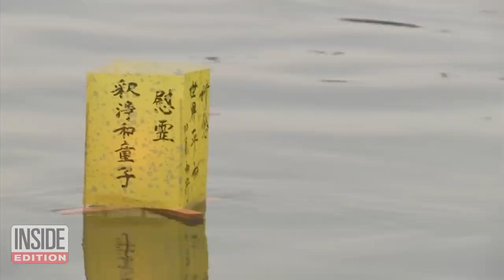Somber Ceremonies Mark 75th Anniversary of Atomic Bomb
People in Japan marked a somber occasion on August 6: the 75th anniversary of the world’s first atomic bombing. The United States dropped the bomb on the Japanese city of Hiroshima in August of 1945. Days later, a second bomb was dropped on the city of Nagasaki. Families set paper lanterns afloat near the site of the bomb’s epicenter, while Japanese prime minister Shinzo Abe was among those laying wreaths at a ceremony in Hiroshima.